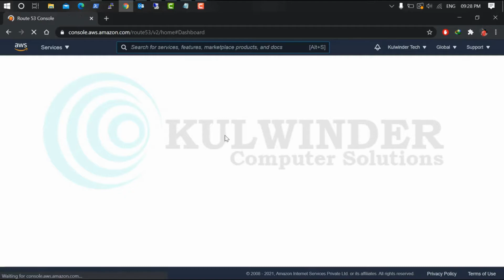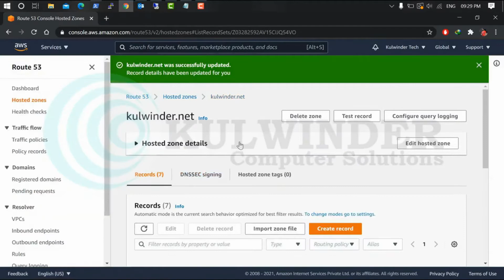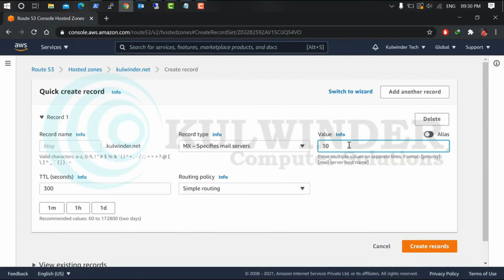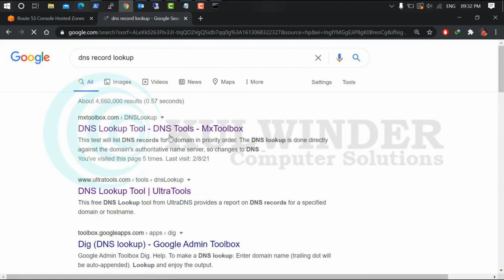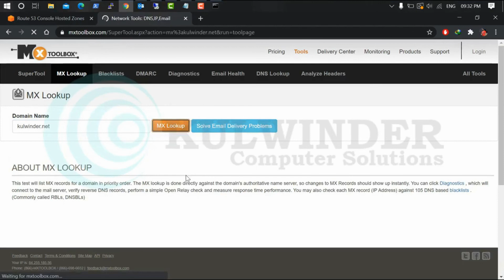How to Add DNS Records on AWS Route 53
Hello friends,
This video tutorial is for AWS DNS record adding, will guide you how to create hosting DNS recording on aws route 53.
first of all you should have domain name with AWS route 53 after that you can manage DNS records.
sample:
mail
web
subdomain
https.http
smtp record